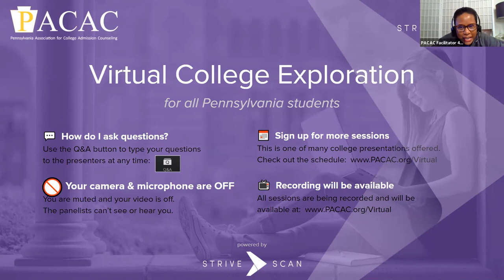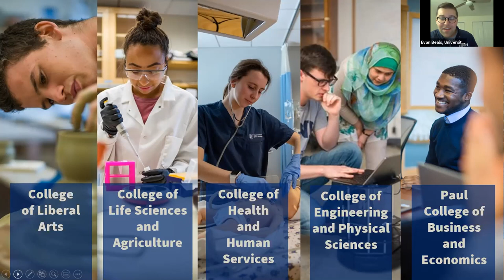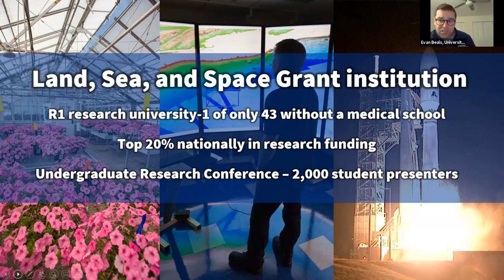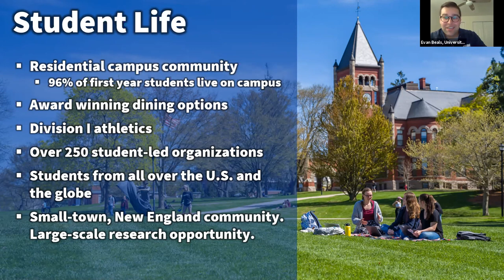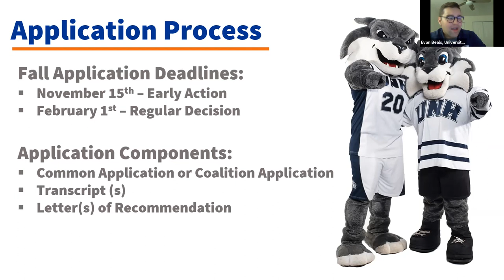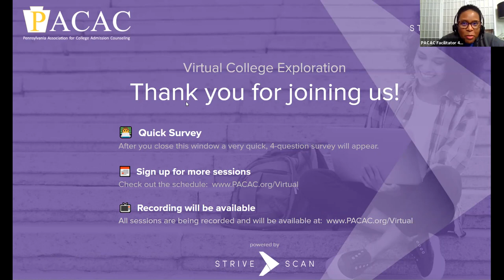University of New Hampshire - PACAC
"We’re New Hampshire’s flagship public research institution. This means we share a special commitment to pursuing research that contributes to the greater good. With award-winning faculty, cutting-edge facilities and a main campus within reach of everything from the mountains and ocean to the major metropolitan hub of Boston, we put you in the middle of everywhere.

From the uncharted ocean depths, to the edge of our solar system, to the earth we call home - UNH research transforms lives and delivers solutions to global problems. Powered by more than $100 million in competitive external support, UNH undergraduate students get their hands dirty alongside world-class faculty in their pursuits of research."